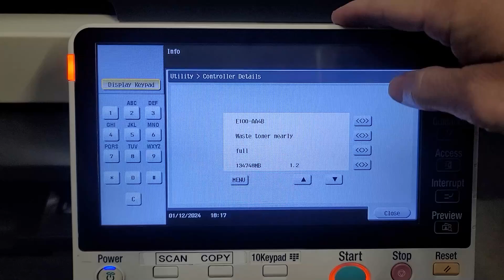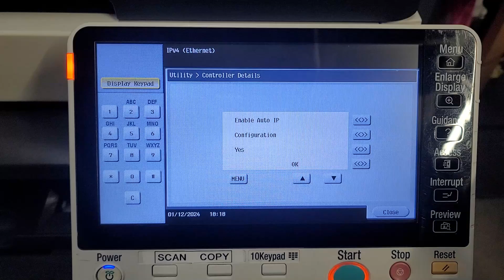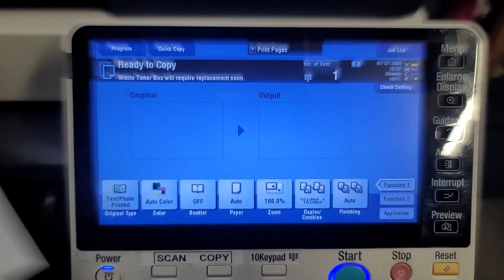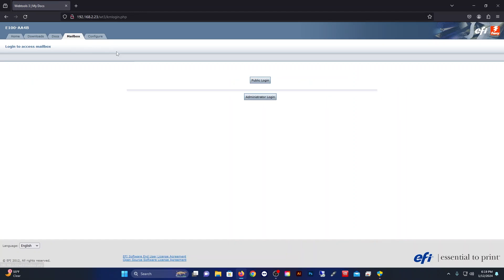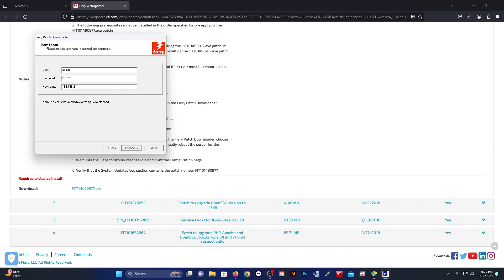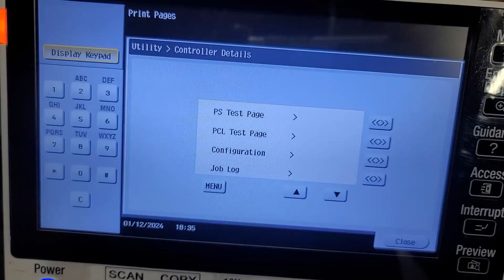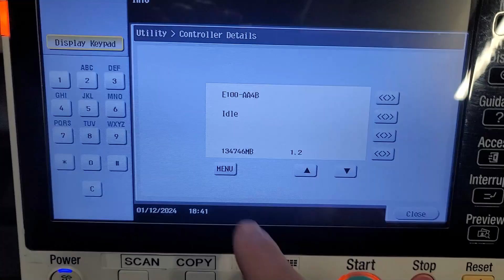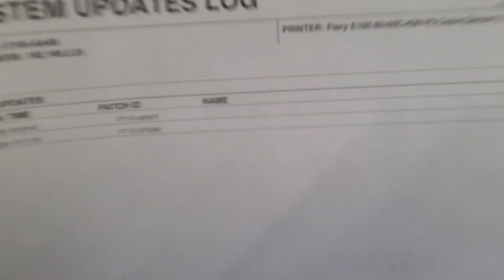How to install Fiery Updates on Konica C754e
Welcome to Supertechs Services. We're a channel dedicated to the service of copiers, printers, and other devices. We have over 30 years of combined experience in the service industry. We believe you have the right to repair your own equipment, and we want to help with that.

In this video, we'll show you how to install security updates/patches on a Fiery Image Controller. This device is attached to a Konica C754e Color copier.

If you would like to support Supertechs Services consider donating. We accept the following:
Bitcoin: 3MBEgAB6ZFtJBRCxewowCGUBTXqCxAw4Ej